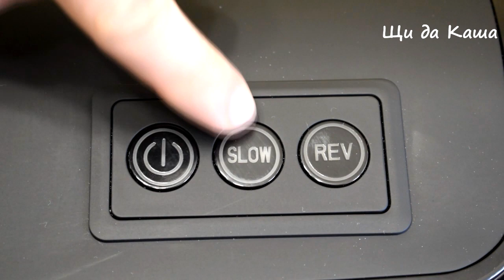Так Котлетки меня научила готовить моя сибирская бабушка!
Котлеты с жареным луком. Кстати, это как раз то самое блюдо, которое готовится практически на одном дыхании, а получается потрясающе вкусным, особенно со сметанной.

Рецепт:
мясо – 700 гр
Лук – 2 шт (350 гр)
Хлеб – 4 ломтика
Кефир – 100 мл
Масло растительное
Черный перец
Мука
Соль